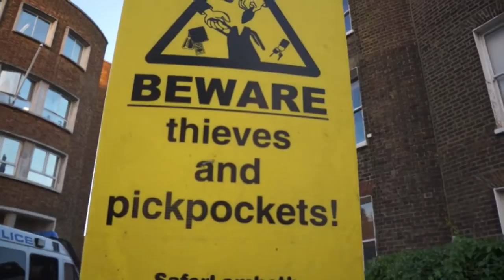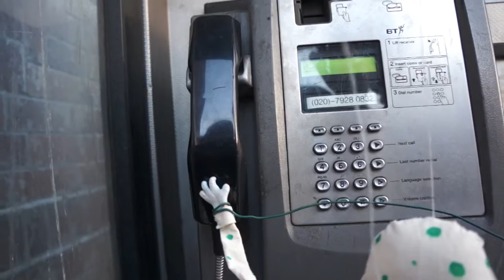Chipstroganoff - Pppp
Artist: Chipstroganoff
Song: Pppp

Camera work: Beautiful lady